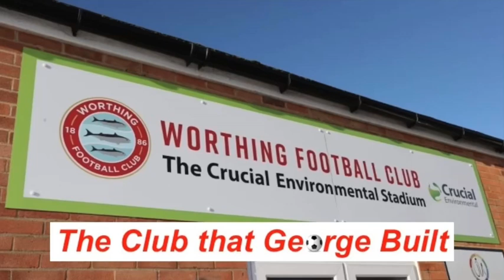Worthing FC. The football club that George built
George bought Worthing FC after a road accident left him paralysed.

Here's how you can catch up with his story.

I 'drive' an Ottobock B400. It's an excellent powered chair and has served me well over the 9 (yes 9!) years I've had it. It's accompanied me to countless football grounds, including Wothing FC.